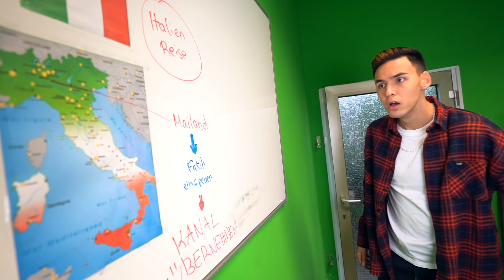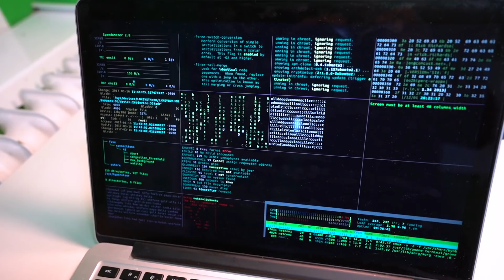POLIZEI PRANK an MICH! **geht schief**